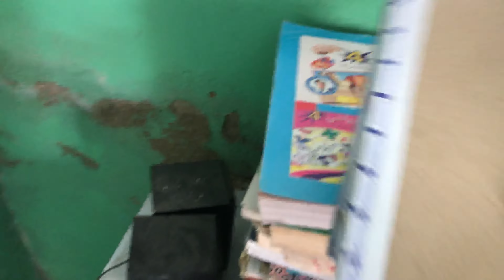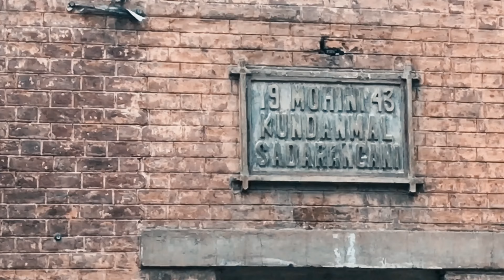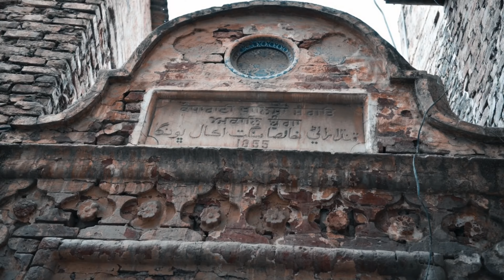Sindh k Hindu | ہیرآباد سندھ | Hindu k purane ghar| Vlog 14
Aslaam O Alaikum This is Shahbaz Alee (explorer) as a explorer I have explored just 20% old architecture and abandoned places in Hyderabad now I have explored some old Places of Hindu Community in Hirabad, Hyderabad Sindh. I have told some history about these places.

These are the places of Hindu Community known as Amil they were most educated and Traders, they migrated after the partition and now these places are under the control of Qureshi traders and in some places other people are living like Pathan and Malik.
hindu holy places in pakistan
पाकिस्तान हिंदू मंदिर
बहुत सुंदर मंदिर
is pakistan safe for hindu
does pakistan have hindu